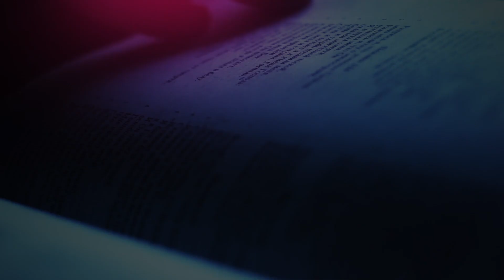The Daily Herald | Jesus, Name Above All Names | Humble Nazarene, June 7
A reading from the devotional 'Jesus, Name Above All Names’ The Daily Herald' | Humble Nazarene, June 7